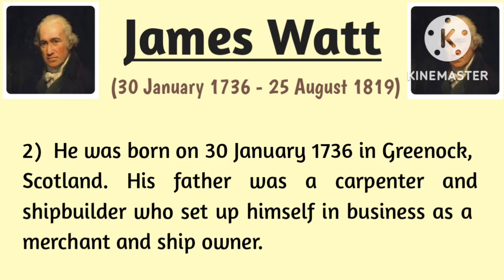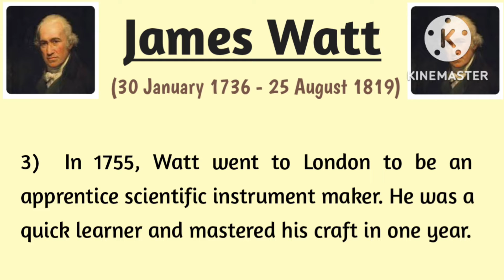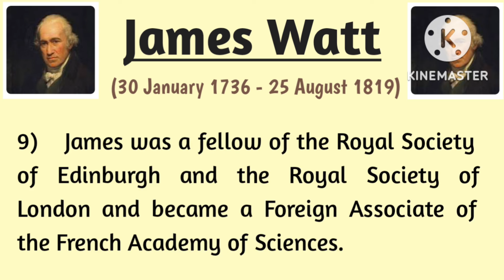10 lines James Watt essay in English | James Watt Biography |James Watt Life Story and Information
10 lines James Watt essay in English | James Watt Biography |James Watt Life Story and Facts | Essay| My Little Learner